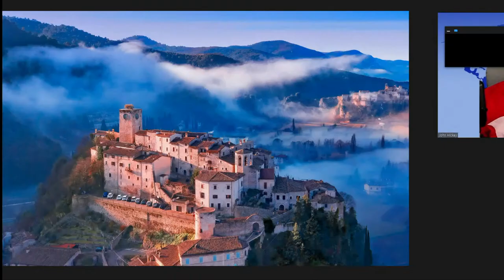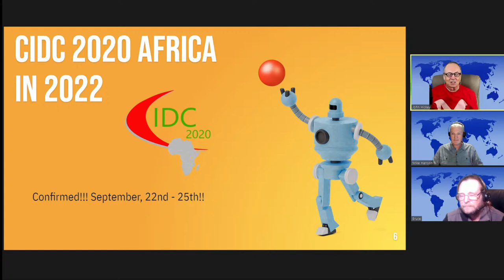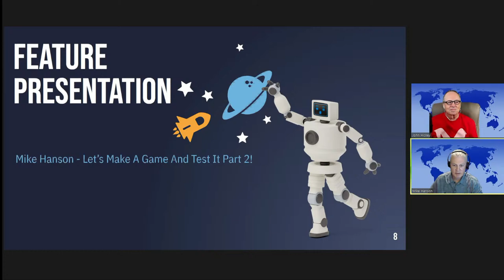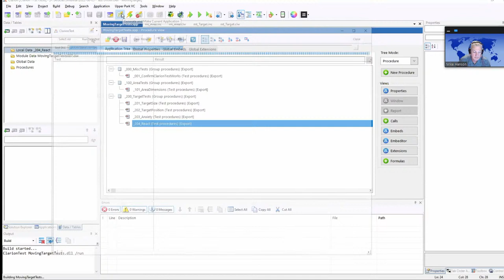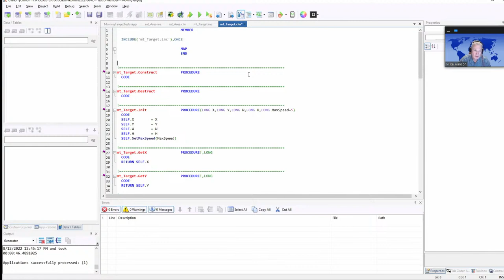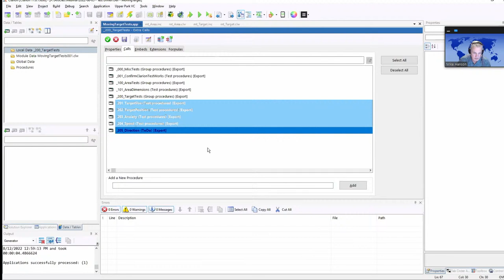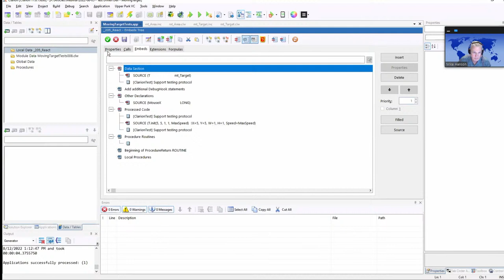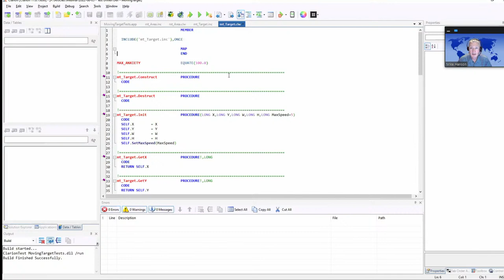ClarionLive! 673 - Mike Hanson - Let’s Make A Game And Test It Part 2!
Let’s Make A Game And Test It Part 2!